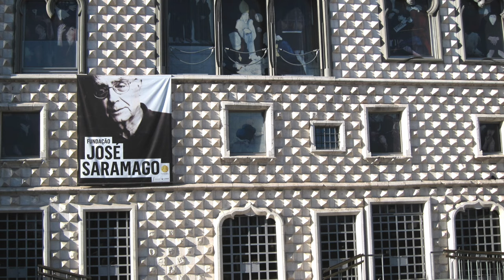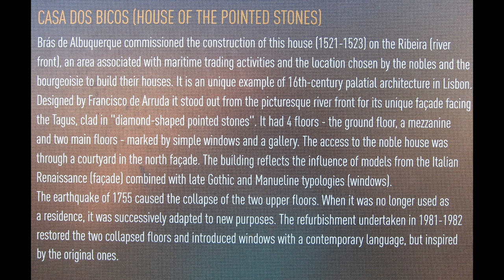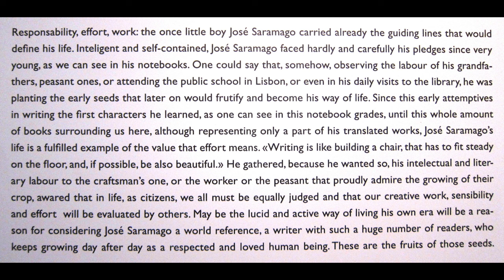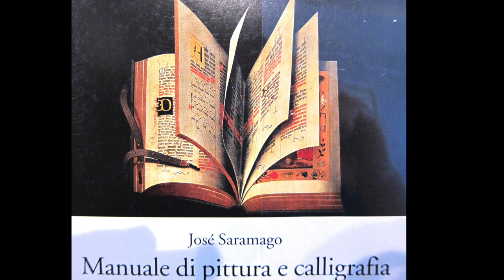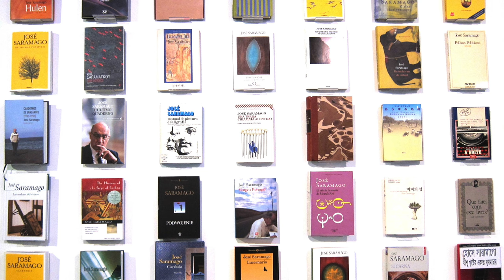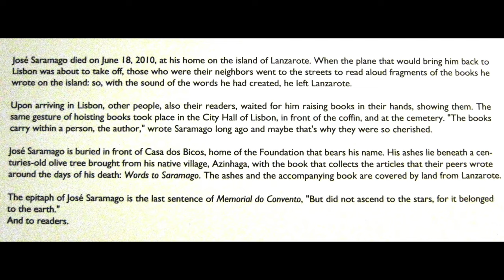José Saramago - Casa dos Bicos ... Bach's Keyboard Concerto BWV1060 Adagio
It was so sunny on the day I visited Casa dos Bicos (House of the Pointed Stones) in Lisbon, Portugal.  Most tourists stayed exterior and very few gathered inside a museum.  Yet, I did not regret visiting this marvellous historical house, today it becomes the museum also the headquarter of José Saramago Foundation.

When I walked in, the receptionist asked me if I ever read any book of Saramago, I replied that I started reading his novel "Blindness", he was only half-satisfied and insisted that I must read more, as he is totally fascinated by Saramago's writings that, he even re-read certain books of his.

He then gave me a brief introduction on how the building functions today, after that I continued my visit one floor to another, and another; I am delighted to see how abundant the information about Saramago being presented, including his literary life, photos, videos; books of his in original language and translated copies, all are displayed in a friendly and orderly way...  I looked into those displays and get a better clue on who Saramago is, and that's a good starting point for further study.

I am not good at making video, I try by selecting some photos that I took there, those books with impressive cover design, and a very brief introduction of this writer.

The music is Bach's Keyboard Concerto BWV1060, Adagio, played by Andras Schiff, Peter Serkin, Camerata Bern.